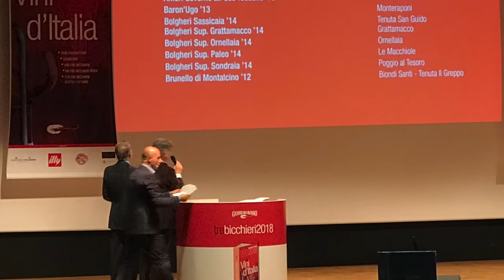C'era una volta a Podere San Cristoforo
Il racconto della vendemmia 2017 a partire dalle prime immagini inedite di Podere San Cristoforo.